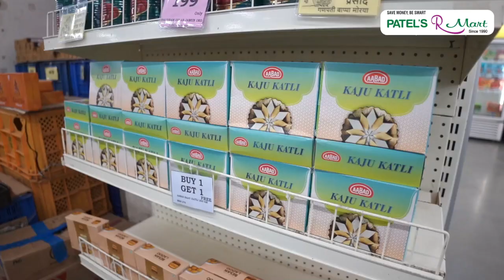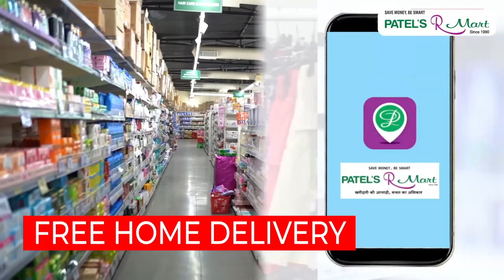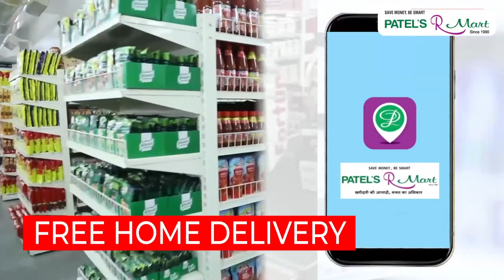Badlapur।ब्लॉक काँग्रेस आयोजित सजावट स्पर्धेचं बक्षिस वितरण संपन्न